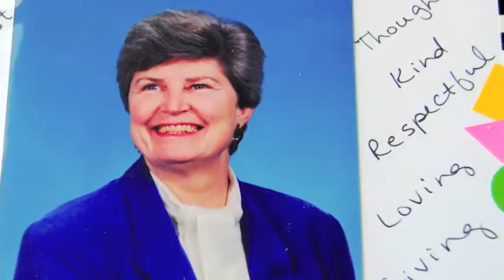2015 Marilyn R. Gossman Lecturer Named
Pamela W. Duncan, PT, Ph.D., FAPTA, has been named the 2015 Marilyn R. Gossman Endowed Lecturer. Duncan is a nationally and internationally renowned expert in health policy, outcomes research and clinical epidemiology. Her lecture will be at 5:30 p.m. on Friday, May 15, 2015, at Heritage Hall (1401 University Blvd.) on the campus of UAB.